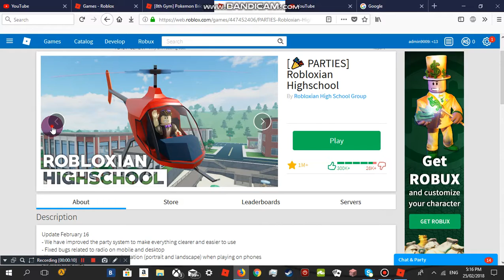BEING 14 YEARS OLD